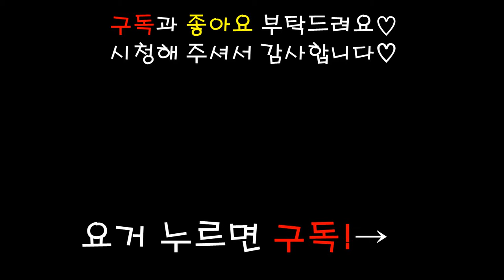아기 알파카 닮은 포메라니안 (ㅋㅋ) 간식벨 훈련하기! (puppy)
오늘은 간식벨로 훈련을 해봤어요!
지능개발과 강아지 안정에 도움을 준다고 해서
해봤는데
사용 방법을 너무 늦게읽어서
정말 막.. 훈련했는데 기특하게도 레카가 잘
따라해줬습니다!
다들 한번씩 해보는거 추천드려요
귀여운 강아지를 만날수 있어요♥

유레카 인스타 놀러오세요!